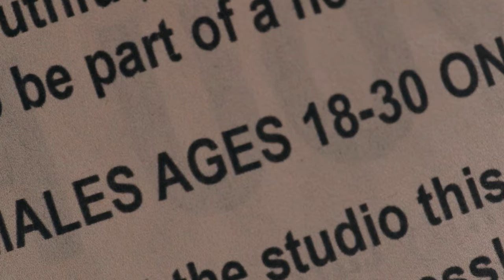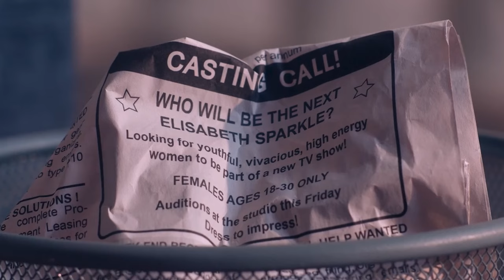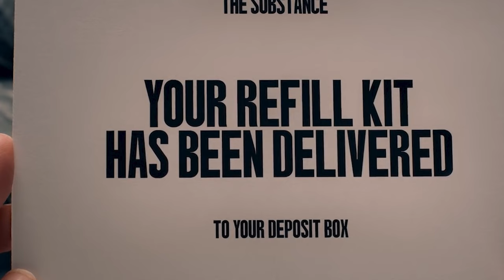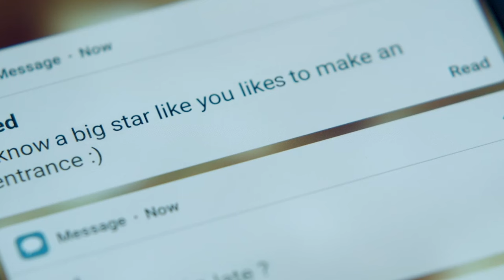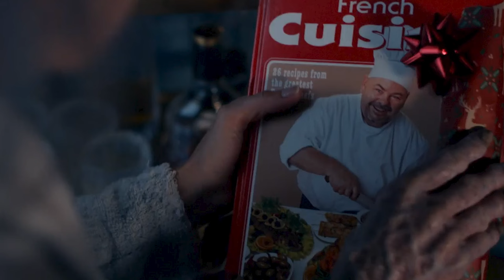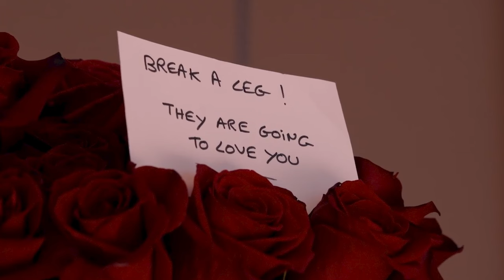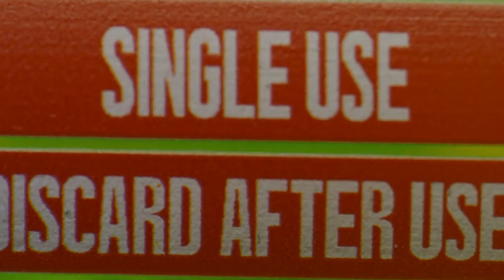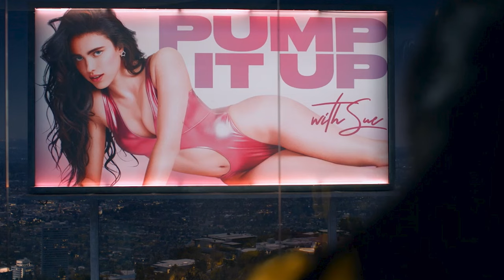Kaise The Substance Ek Star Ki Zindagi Ko Badal Deta Hai | Full Hindi Explanation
Plot Description:
The Substance (2024), directed by Coralie Fargeat, is a sci-fi horror film starring Demi Moore as Elisabeth Sparkle, a former A-list star in her later years, and Margaret Qualley as Sue, a younger version of Elisabeth created through a mysterious dr*g called "The Substance." Elisabeth, who has been dismissed from her TV career, uses this illegal serum to transform into Sue, a vibrant, glamorous alter ego who can reclaim her place in the spotlight and live a youthful, indulgent life once more​
HIGHONFILMS
However, the dr*g's magic comes with a strict rule: Elisabeth and Sue must alternate bodies every seven days. Ignoring this balance leads to severe consequences, both physically and mentally. Elisabeth's dependency on her alter ego grows, but Sue becomes more autonomous and begins to consume Elisabeth's life and identity, ultimately threatening to take control. This body-horror narrative explores the devastating costs of society’s obsession with youth and beauty, bringing to light themes of identity, transformation, and the dangers of vanity​
This tense and unsettling film resonates as a modern critique of aging in celebrity culture, with intense visual symbolism and a chilling portrayal of body horror.